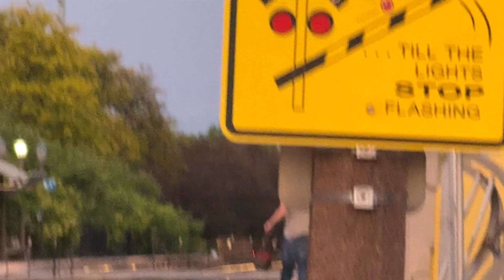Inbound Metra Train #66 And Outbound Metra Train #65 Meet At Elmhurst On May 14, 2024